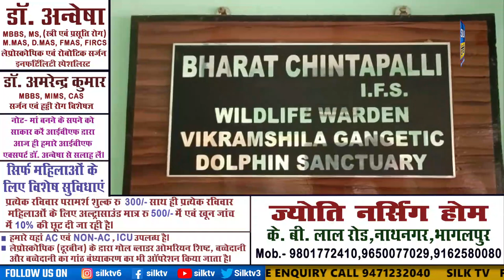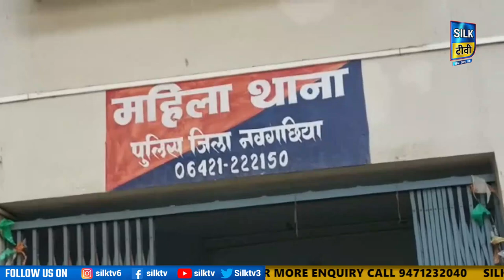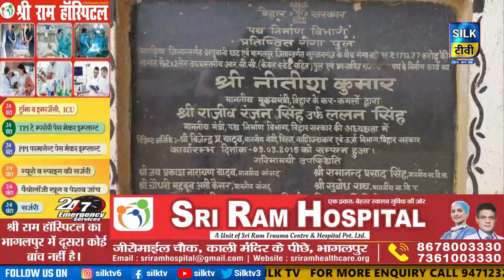SILK TV- जिले की खबरें एक साथ || 08 JUNE 2023